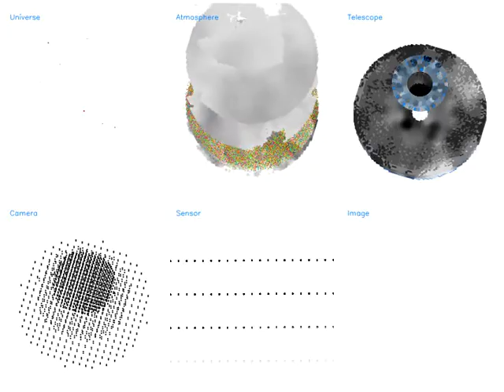Astronomical Photons through the Rubin Observatory using PhoSim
A simulation of photons from stars and galaxies as they propagate through the Universe (top left) and the atmosphere (top middle), bounce off the mirrors (top right), refract through the lenses and filter (bottom left), convert into photoelectrons in the sensor and diffuse (bottom middle), and are collected in pixels (bottom right).  The colors represent the wavelength of the photons, and this particular simulation implements the Rubin observatory.  Detailed physics of photon and electron interactions are coupled with hydrodynamic descriptions of the turbulent atmosphere, mechanical/thermal deformations of the optics using elasticity theory, and electrostatic representations of the sensor electric fields.    This simulation uses the Photon Simulator (PhoSim) available